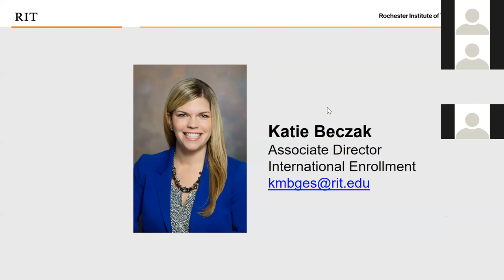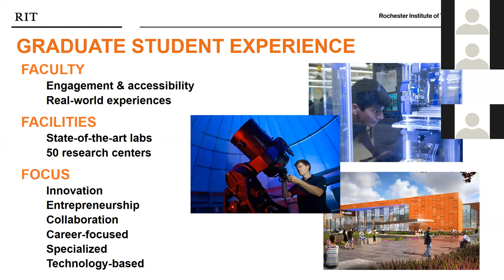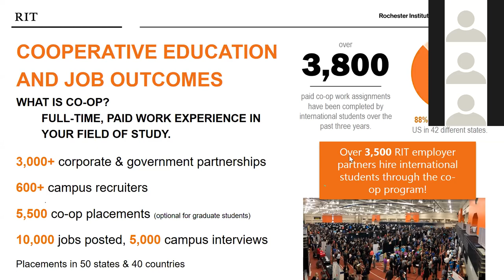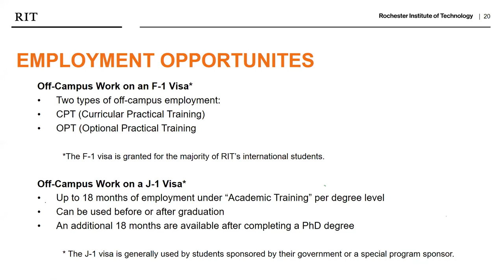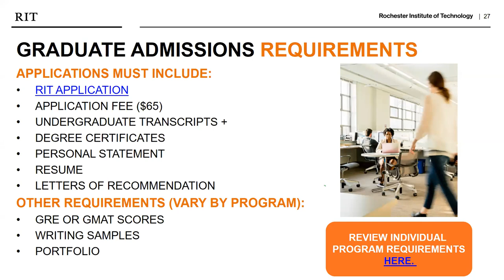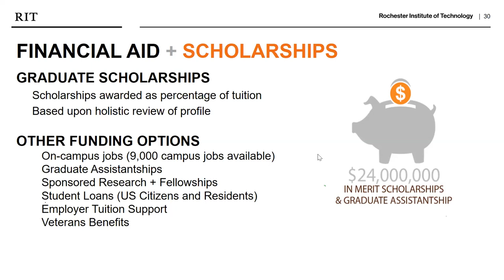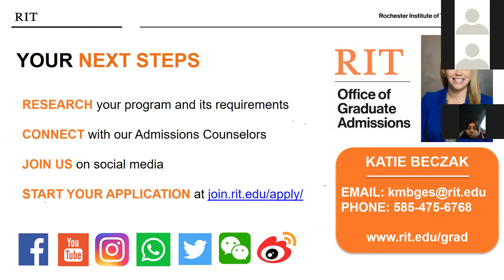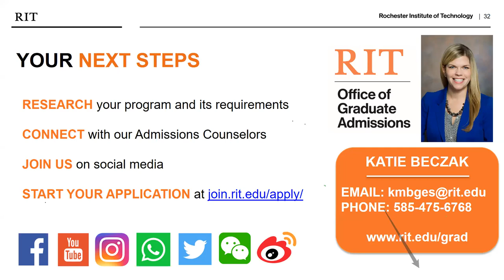Rochester Institute of Technology (RIT) Webinar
Hoping to pursue Science, Technology, Engineering & Mathematics (STEM) in the USA? Watch this webinar as a representative of the Rochester Institute of Technology (RIT) share details about undergraduate and graduate opportunities at RIT.